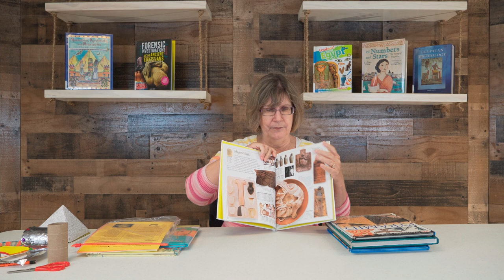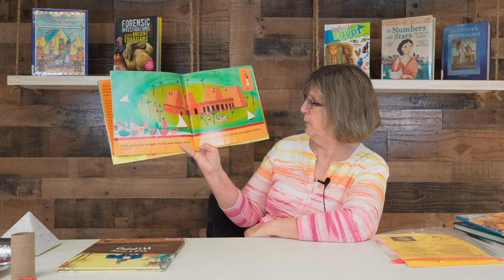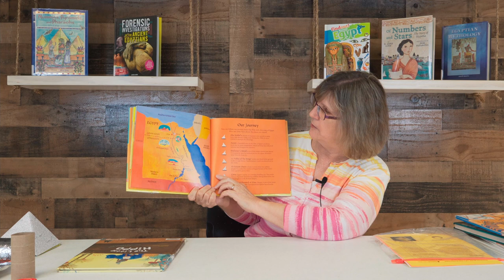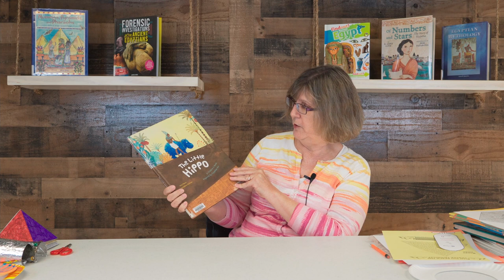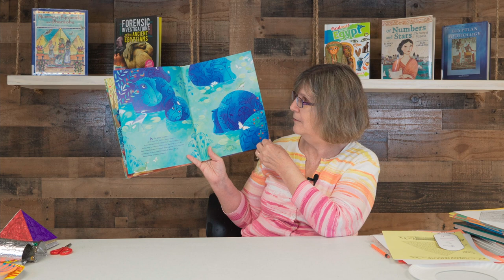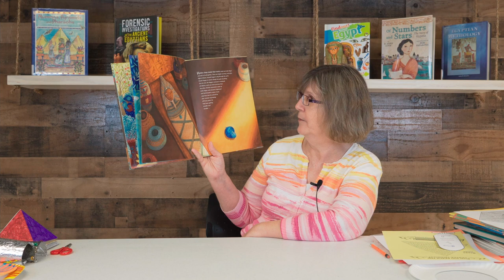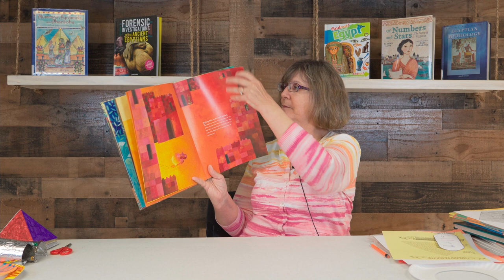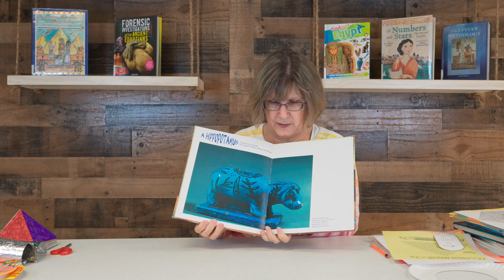Around the World: Let's Visit Ancient Egypt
Take a trip back to the past and explore ancient Egypt through crafts and activities. This virtual program will feature a story and explain how to make a bracelet and collar, a paper pyramid, a cartouche with hieroglyphics, and a snake game. Children who register for this program will be able to pick up a supply packet through August 4.

Stories:
"We're Sailing Down the Nile: by Laurie Krebs and Anne Wilson, published by Barefoot Books
"The Little Hippo" by Geraldine Elschner, published by Prestel Books